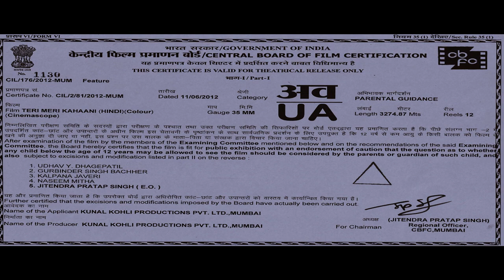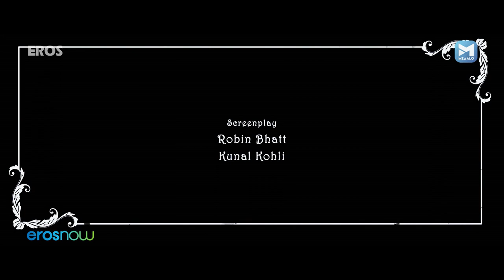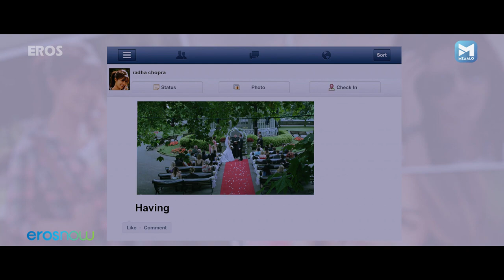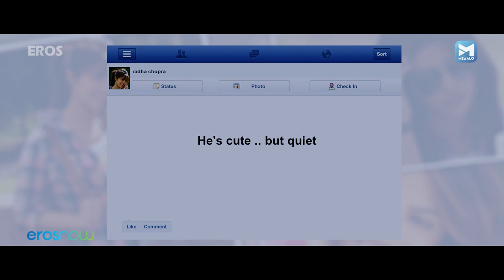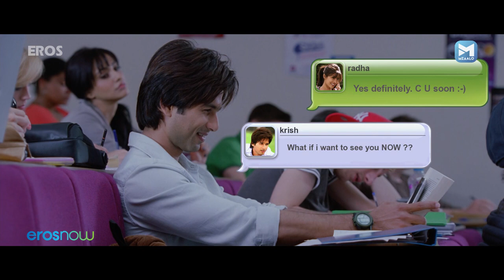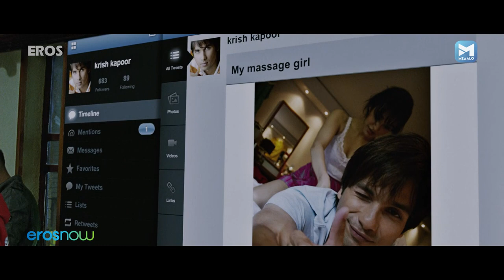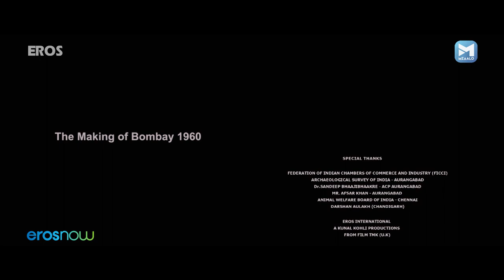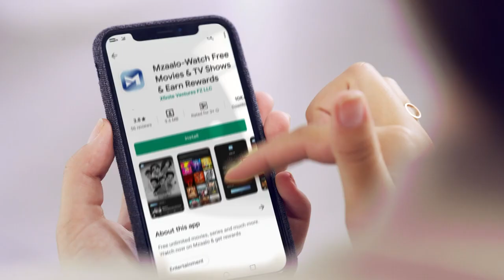Teri Meri Kahaani Full Movie | Shahid Kapoor, Priyanka Chopra, Prachi Desai Comedy, Romantic Movie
Teri Meri Kahaani (2012)

~ Overview / Story :

Three couples from three different eras find love, and despite the trials and tribulations they face along the way, destiny seems determined to keep them together.

                               ~ Release date :
                           June 22, 2012 (India) .